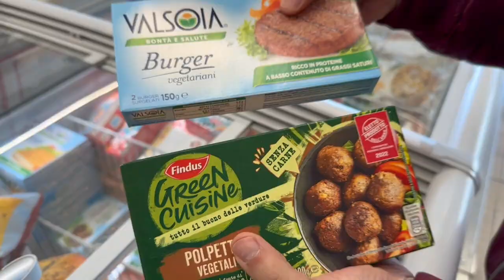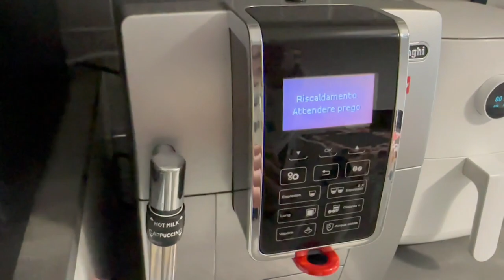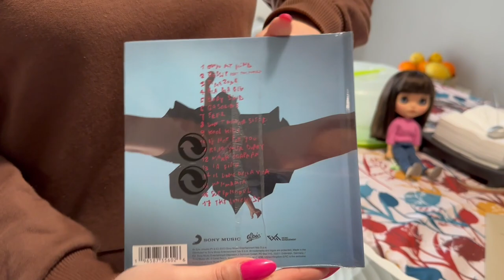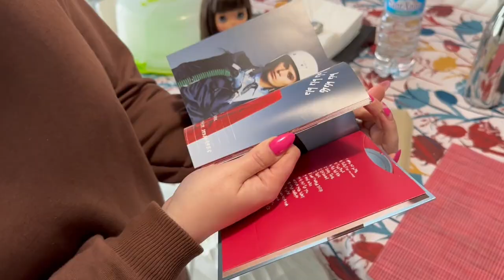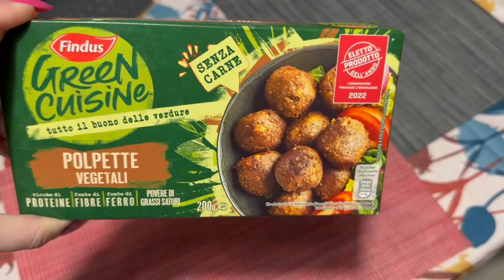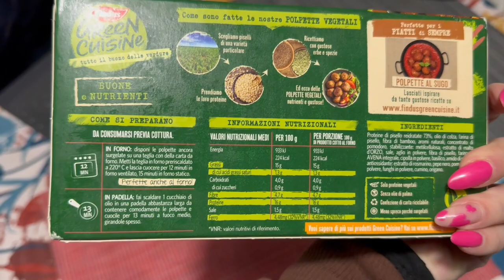MANGIAMO SOLO CIBO MARRONE PER 24 ORE 💩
Nuova challenge! Mangiamo solo cibo marrone per 24 ore! Come sarà andata? Fateci sapere nei commenti il prossimo colore da utilizzare per la nuova sfida!

📚 "LA VITA SEGRETA DI UN UNICORNO: L'INCANTO DEL GIRASOLE" 🌻
📚 "LA VITA SEGRETA DI UN UNICORNO 🦄"